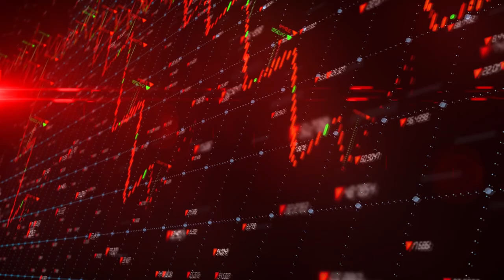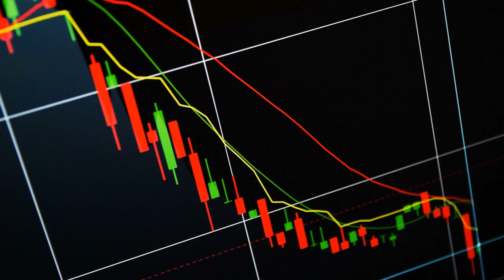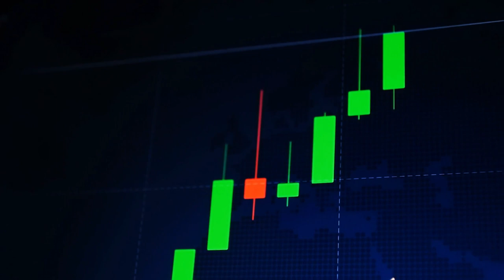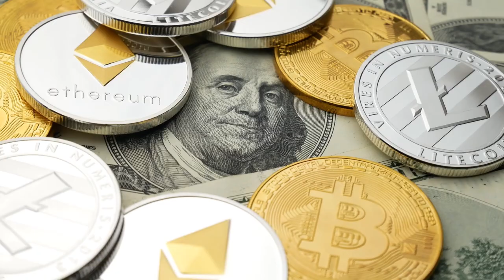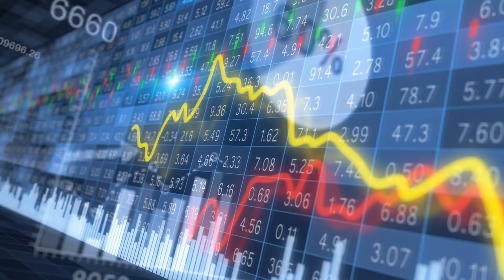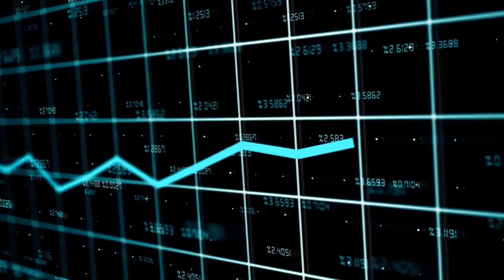XRP Hoy 2022 Año de Adopción - 2023 Año de Explosión – Noticias de AAvax, Solana, Cadano.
Si nada cambia, los titulares de XRP pueden enfrentarse a una nueva tendencia bajista hasta el nivel de $0.54. Pero si los compradores toman la iniciativa podrán devolverlo por encima de $0.70, y a mediano plazo el aumento puede continuar.

00:00 Introducción
03:03 propiedad de criptomonedas casi se duplica
04:20 el uso de criptomonedas aumentara en un 70 %
06:20 Cardano, AVAX y Solana listos para un aumento